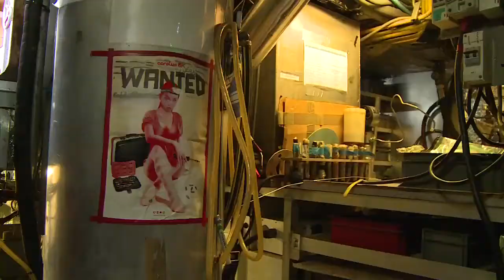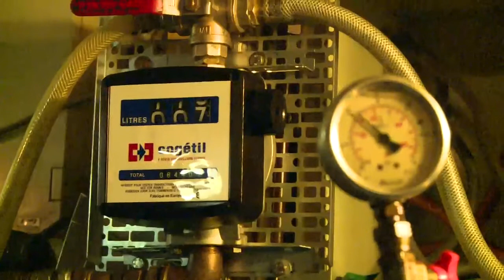Les moteurs depuis Tukoyaktuk - Expédition Tara Oceans Polar Circle - 26 sept 2013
L'entretien des moteurs depuis Tuktoyaktuk sans voile.